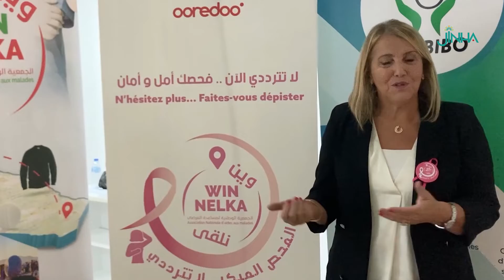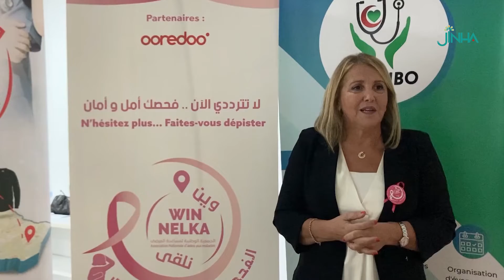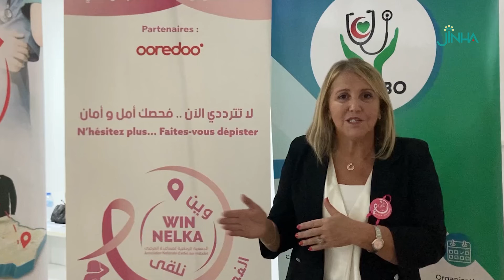الدكتورة أمينة عبد الوهاب